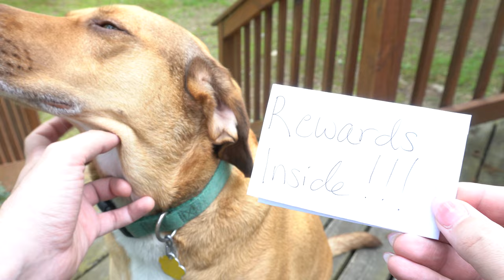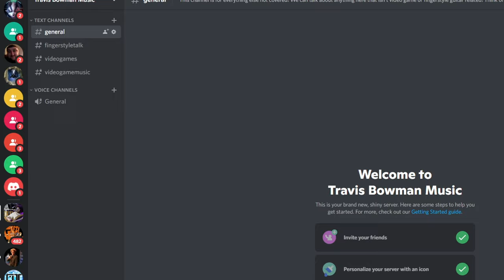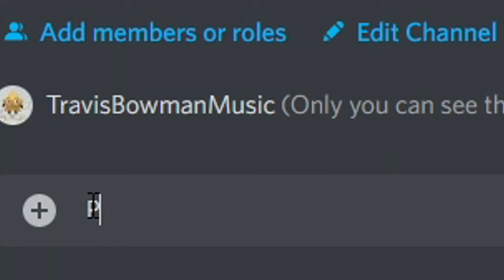I made a Patreon account for fingerstyle guitar/retro game nerds WITH TABS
Fingerstyle lessons on Patreon! Join on Discord and get guitar tabs for fingerstyle guitar, video game songs, and much more.

I've been wanting to do this for a while, and I hope you check out my Patreon to see if it interests you. I kept the available tiers very affordable, and my main goal was to have something for everyone. Downloadable music, guitar tabs, and guitar lessons galore. Thank you very much for considering becoming a Patron.

0:00 Introduction/What is Patreon?
1:23 Tier 1 - Virtual Tip Jar
2:41 Tier 2 - The Listener
3:28 Tier 3 - The Learner
4:17 Tier 4 - The Listening Learner
4:28 Tier 5 - One On One Private Lessons
4:48 Why Patreon?
5:06 New Content?
5:41 Contribute Without Using Patreon
5:58 Thank You!

ASK ME ABOUT AFFORDABLE ONLINE GUITAR LESSONS!